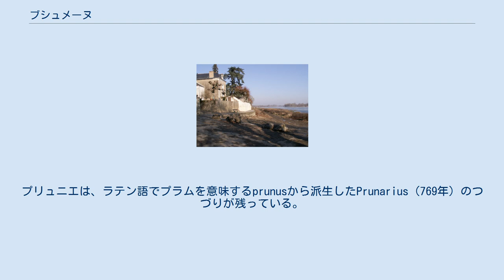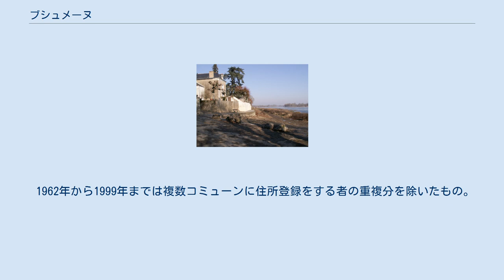ブシュメーヌ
ブシュメーヌ （Bouchemaine）は、フランス、ペイ・ド・ラ・ロワール地域圏、メーヌ＝エ＝ロワール県のコミューン。
 アンジューの中心地アンジェ南西部につながる郊外コミューン。
プリュニエ、ブシュメーヌ、ラ・ポワントの3つの地区で構成される。
 コミューンはメーヌ川がロワール川に合流する地点に位置している。
 ブシュメーヌは、サントーバン・ド・プリュニエ（Saint-Aubin de Pruniers）およびサン・サンフォリアン・ド・ブシュメーヌ（Saint-Symphorien de Bouchemaine）という2つの教区から誕生した。
 ブシュメーヌは古くはBucca Meduanae（1009年から1060年）とつづられた。
プリュニエは、ラテン語でプラムを意味するprunusから派生したPrunarius（769年）のつづりが残っている。
 コミューンとしてのブシュメーヌは18世紀末にプリュニエとブシュメーヌの合併によって誕生し · 、プリュニエは急速にブシュメーヌに一体化された。
 第一次世界大戦では58名の住人が落命した。
第二次世界大戦では収容所に送られたレジスタンスを含む住民6名が殺害された。
 1962年から1999年までは複数コミューンに住所登録をする者の重複分を除いたもの。
それ以降は当該コミューンの人口統計に依る。
 参照元：1999年まで Ldh/EHESS/Cassini、2004年以降INSEE